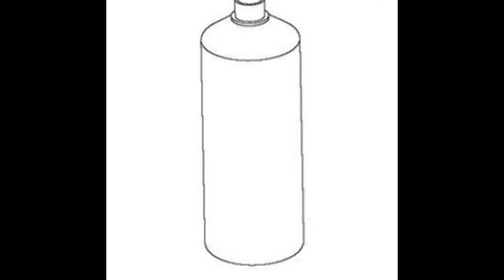Kitchen Sink Soap Dispenser Bottle